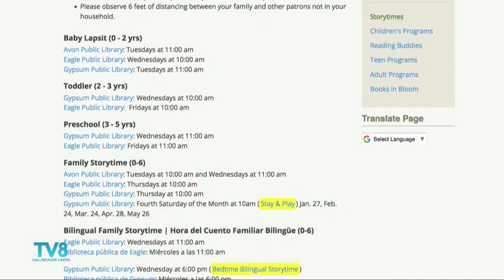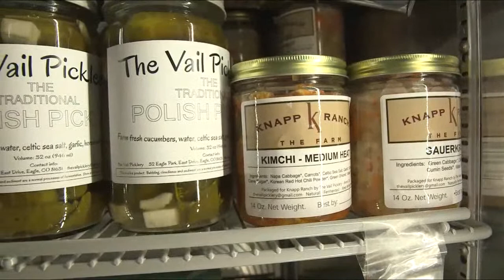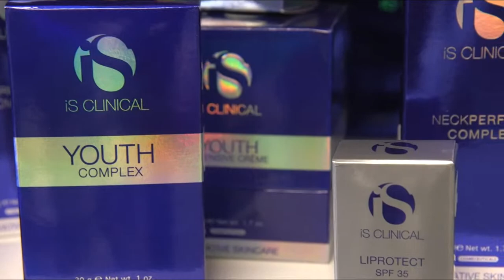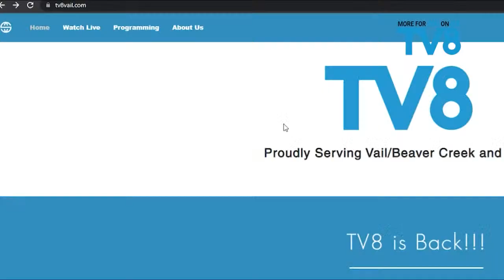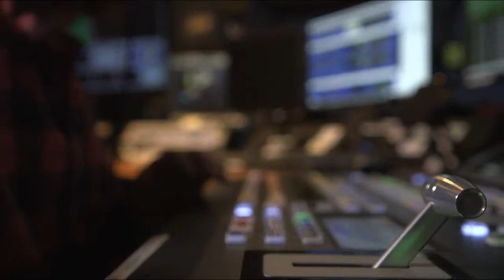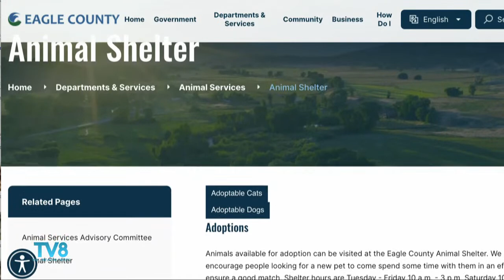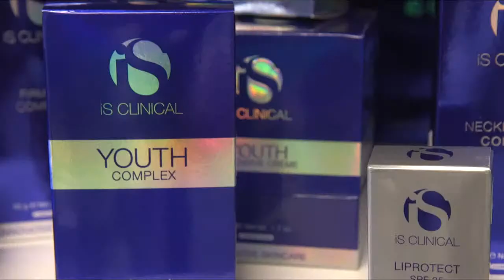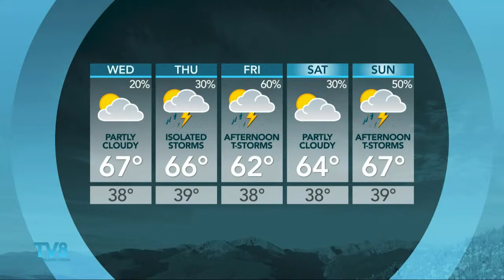Good Morning Vail 05-16-23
Happy Tuesday! On today's show, we have a new Scoreboard segment, We are making Salmon Sandwiches with Tracy Miller, the Eagle Valley Animal Shelter is in-studio, and Mark Sassi is out and about.